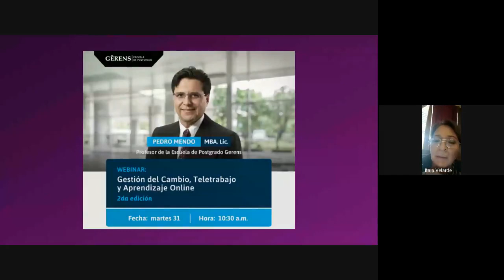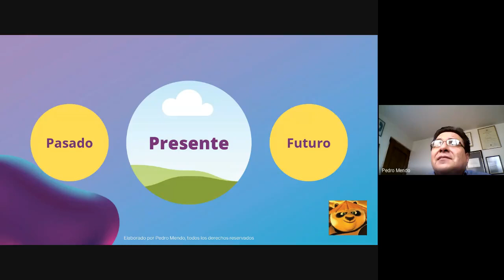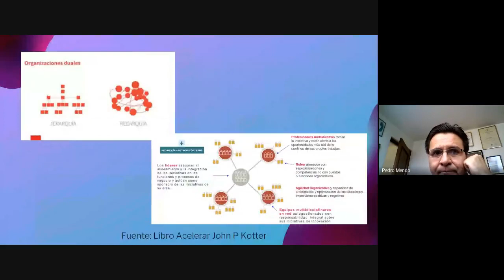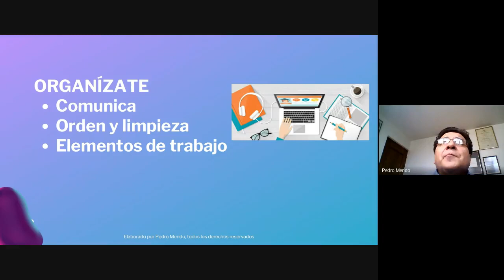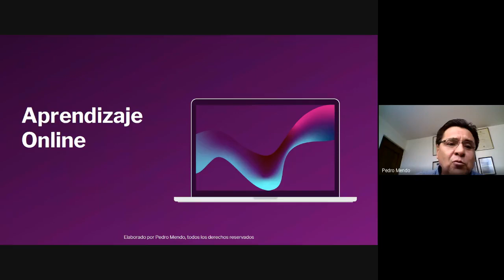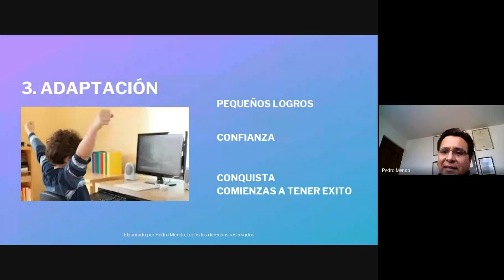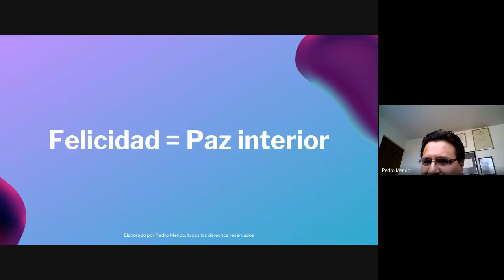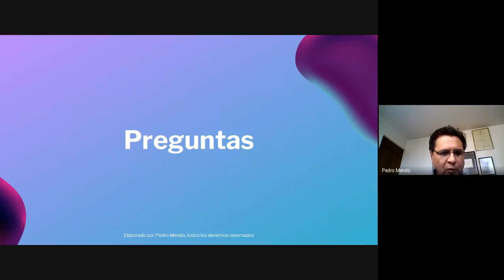Webinar: Gestión del Cambio, Teletrabajo y Aprendizaje On Line (2da Edición)